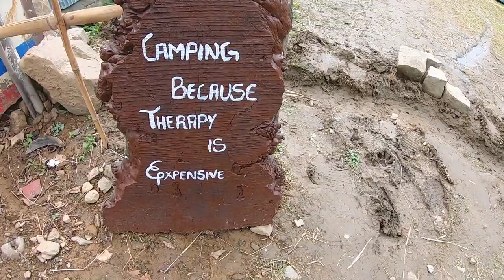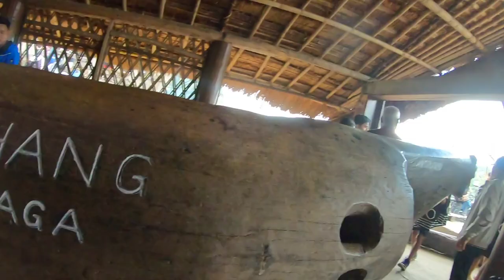Eating Live Snails In Hornbill Festival Nagaland 😝 All of Is Must Try 😍